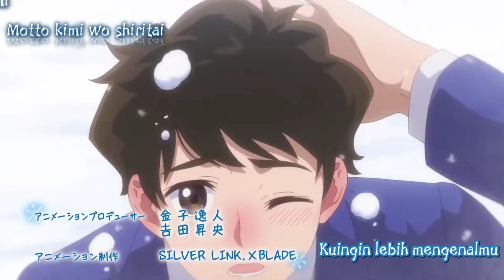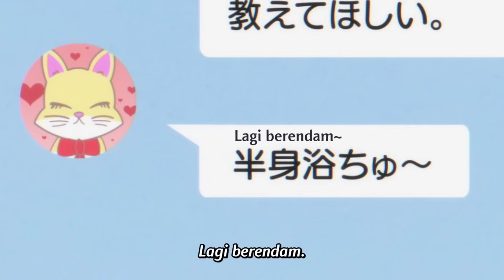MENONJOL ABANGKU 😋‼️ KETIKA COWOK CULUN DISUKAI CEWEK KAWAI 🥵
Alur cerita anime dosanko gal wa namara menkoi eps 3
Alur cerita anime dosanko gal wa namara menkoi eps 4

Anime recap Hokkaido gals are super adorable!